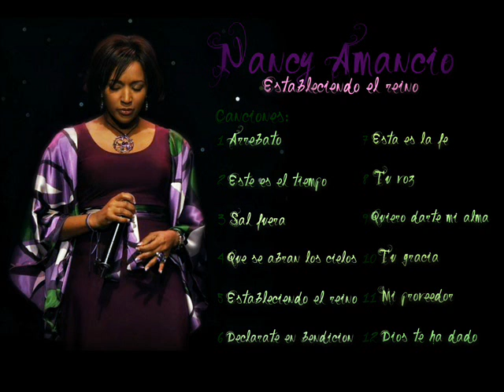7º Nancy amancio - Esta es la fe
Nancy amancio - Esta es la fe. CD: Estableciendo el reino